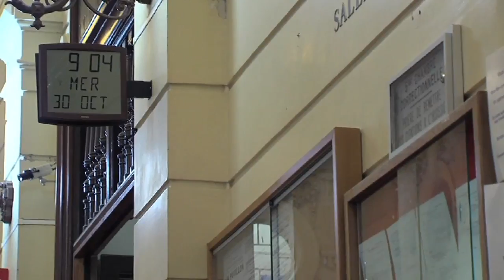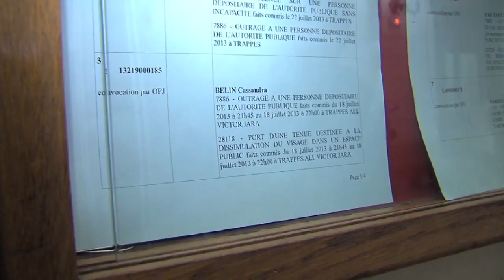Encore un procès renvoyé dans l'affaire des émeutes de Trappes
Encore un renvoi dans l'affaire des émeutes de Trappes. Cassandra Bélin, qui portait le voile intégral lors d'un contrôle d'identité mouvementé en juillet dernier, devait comparaître ce mercredi au tribunal de Versailles. Son procès a finalement été reporté au 11 décembre prochain.